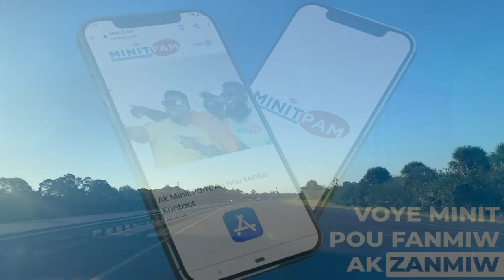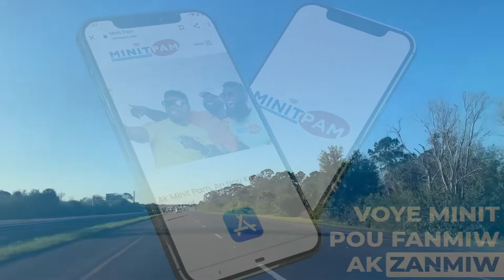DOSYE DJAKOUT #1 VS PIPO KLASS DI RORO DJAKOUT SE YON TI GRANMOUNE KI DEZOD ANPIL MPOUN FACHE.